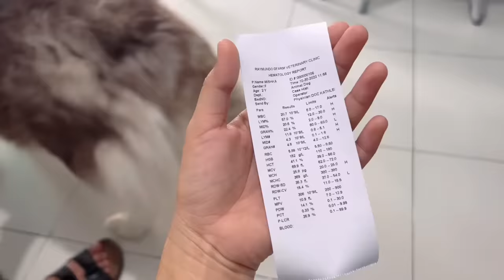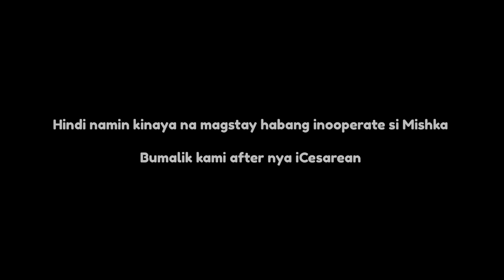Meet Mishka & Hercules’ Puppies! | HUGE & WOOLY! | Husky Pack TV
2.Follow Husky Pack TV on Instagram (@huskypacktv)

3. Follow Husky Pack TV on Facebook Page (Husky Pack TV)

4. Follow Husky Pack TV on Tiktok (@huskypacktv)